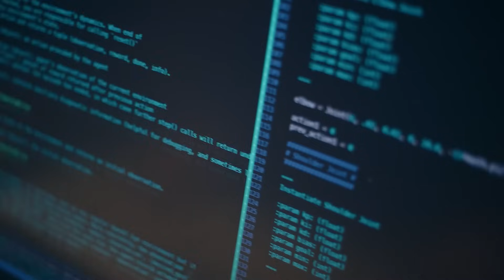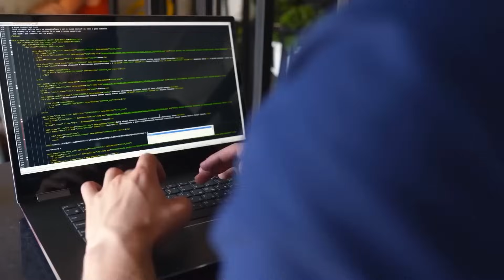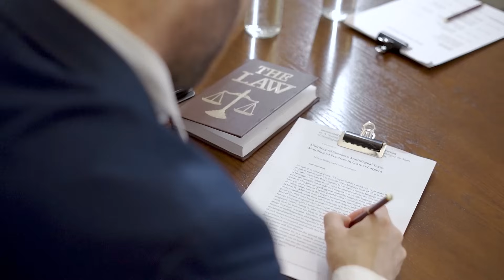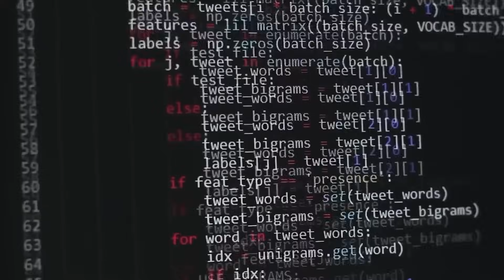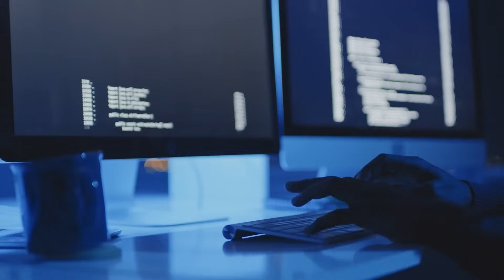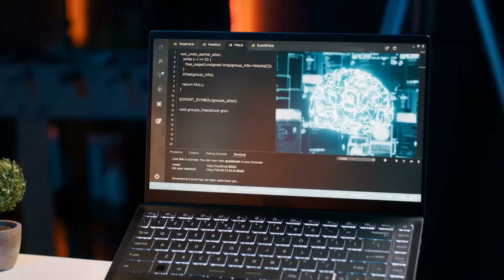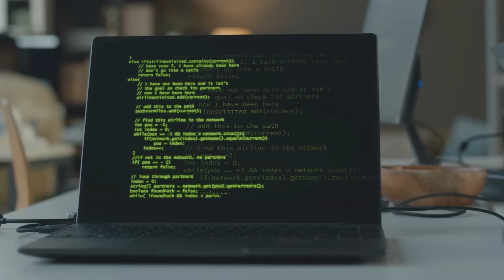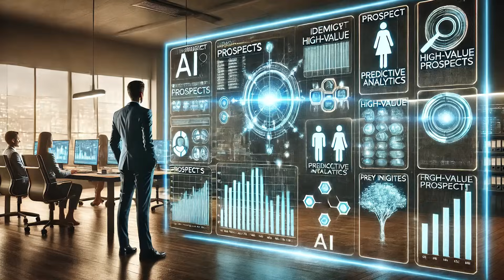Elon Musk’s DOGE AI Plan Just Got REAL—And It’s Freaking People Out!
Did you hear the news? Elon Musk just dropped a bombshell that’s sending shockwaves through crypto and AI—his secret DOGE AI project is officially happening. And trust us, this isn’t just another meme coin hype cycle. In this video, we break down Musk’s real plan for Dogecoin and artificial intelligence—and why it’s making some people very nervous.

For years, Musk has joked about Dogecoin being the "people’s crypto," but his latest move proves he’s dead serious. Leaked reports suggest his AI startup, xAI, is integrating Dogecoin into a decentralized AI ecosystem—potentially turning DOGE into the currency of machine-to-machine transactions. Imagine AI bots paying each other in Dogecoin. Sounds crazy? That’s exactly why critics are freaking out.

We’ll analyze how this could actually work—from AI agents using DOGE for microtransactions to a potential Tesla bot economy fueled by meme coin payments. But there’s a dark side: What happens if AI starts manipulating crypto markets? Could this turn DOGE into the first AI-controlled currency? The implications are wild—and we’re digging into all of them.

Is Elon Musk really merging Dogecoin with AI? How will xAI use DOGE? Could this make Dogecoin the next Bitcoin? Will AI bots pump and dump crypto? Why are regulators panicking? This video covers everything you need to know—before this story explodes. Watch now, because the future of money and AI is changing fast.

ai.uncovered.official